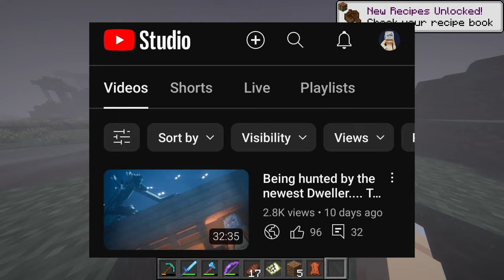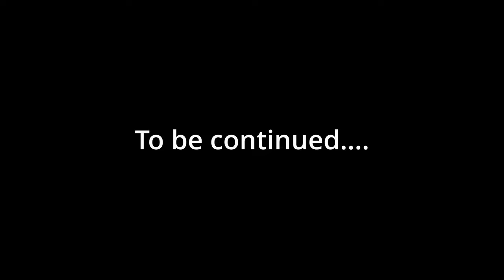Can my childhood world survive a Dweller infestation?....| Dweller hardcore Episode: 1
I revisited my first ever Minecraft world from 2012, but this time around, there's new creatures invading every 10 days.

Thumbnail done by me.

About Me:
Hey there, I'm Dustin, or also known as xboxer214, or just XB, I try my best to make entertaining, well edited videos with fancy thumbnails I make in Blender myself. :) For anyone wondering, my skin, the blue girl in the hoodie is Ember, a character I created and designed myself, though the skin is made

Chapters:

0:00 Intro animation
0:23 Thank you all for the support
0:57 Gameplay
23:47 New Dweller arrives!
23:57 Gameplay